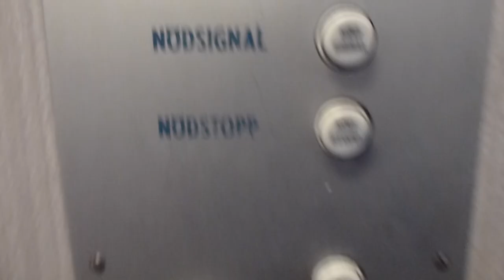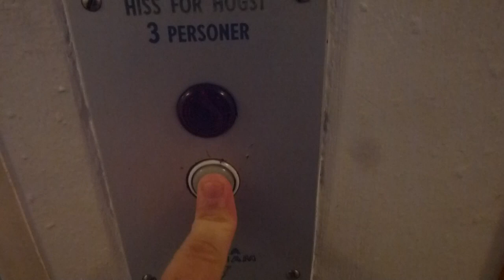Old ASEA-Graham Traction elevator @ Gruvgatan 18, Falun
Brand: ASEA-Grahams Hiss AB (1962)
Type: Traction
Controller: Simple Relay-Logic
Capacity: 255Kg, 3 Pers.
Floors: 6 (K, B, 1, 2, 3, 4)
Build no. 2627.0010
Location: Gruvgatan 18, Falun, Dalarna SWEDEN